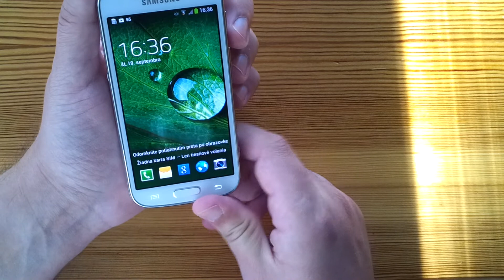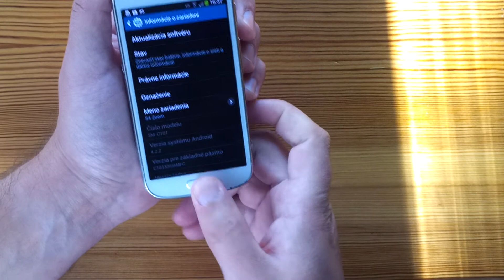Videorecenzia - prvý pohľad na Samsung Galaxy S4 Zoom